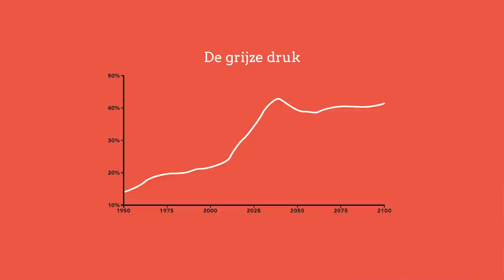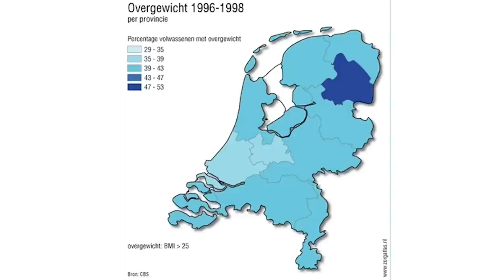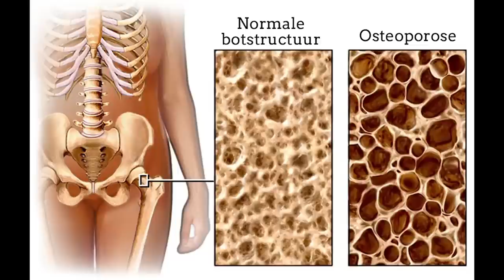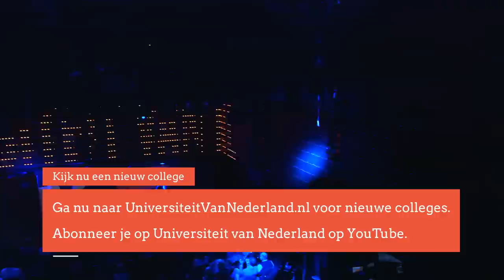Kan borstvoeding je slimmer maken? (4/5)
Flesvoeding of borstvoeding? Volgens professor Heymans geef je een kind de beste start met borstvoeding. Onderzoek wees uit dat kinderen grootgebracht met de fles gemiddeld een lager IQ hebben. Professor Heymans legt in dit college uit hoe de eerste voeding je gezondheid op latere leeftijd beïnvloedt.